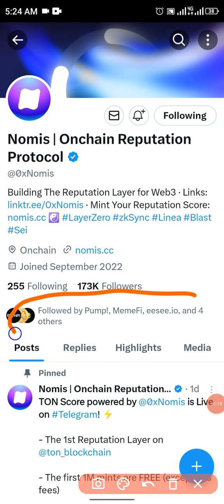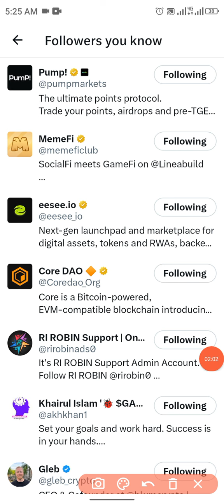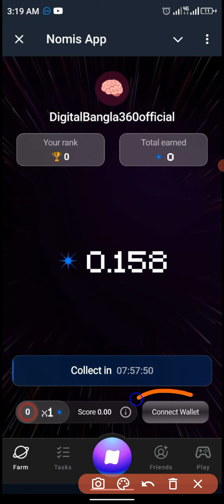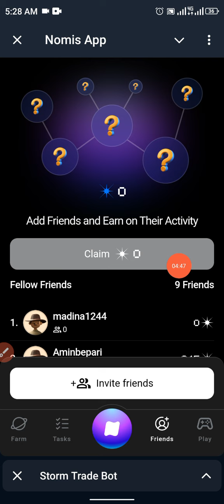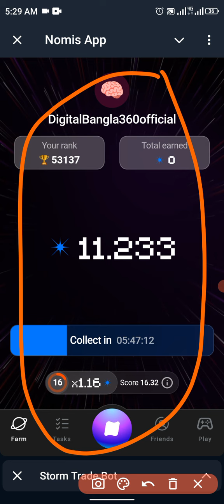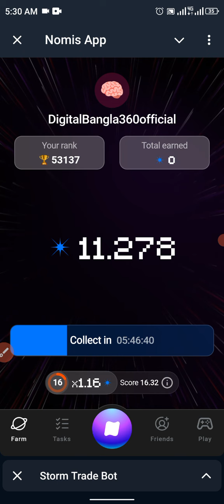Satoshi Core এই প্রথম Official Supported New Nomis Mining $2100 ফ্রী ইনকাম চান্স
Today offer link-আজকের অফার লিংক